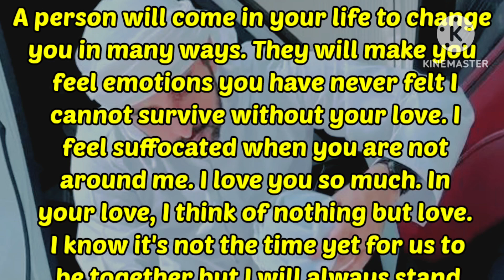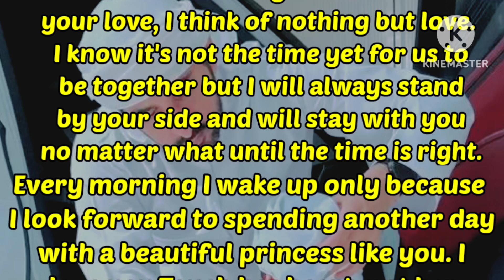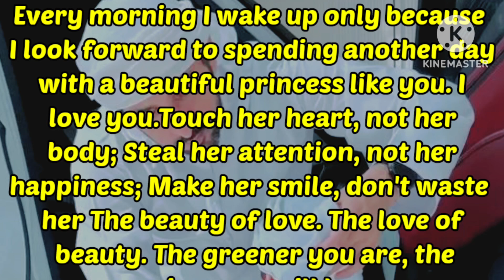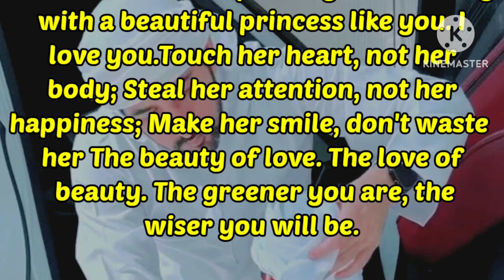English Poem, A Person Will Come In Your Life To Change You In Many Ways, Fazza Poems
FazZa Love Poem
English Poems
Fazza poems in English
New love poems